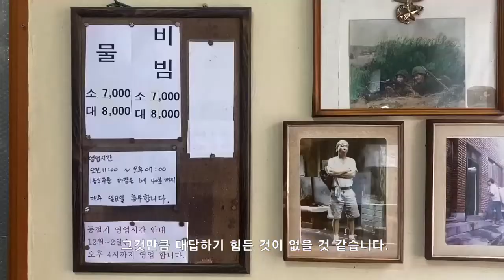우열을 가리기 힘든 부산밀면맛집 3곳이야기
오전근무후 점심시간에 밀면 먹고 싶을때 바로 달려가고 싶은 3곳